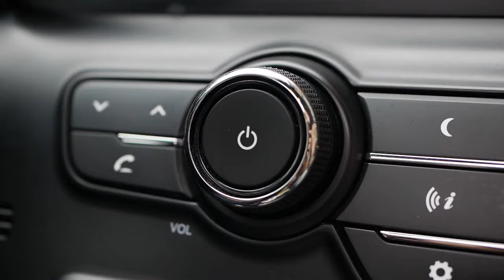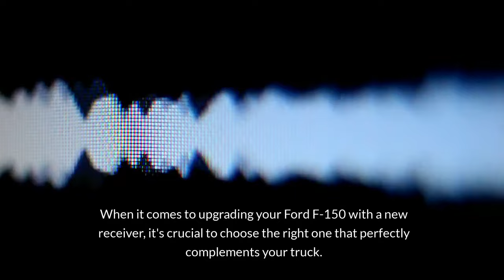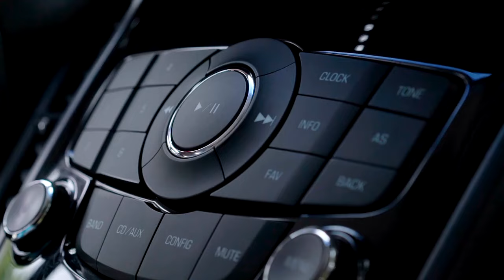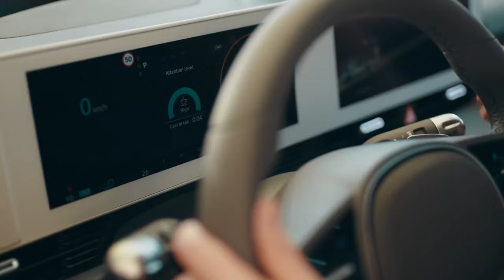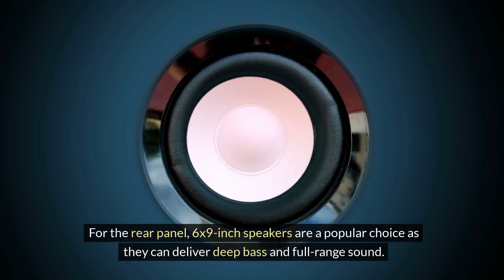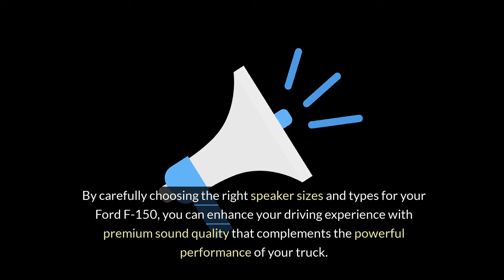Upgrade Your Ford F-150's Audio: Step-by-Step Guide | Part 1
Ready to enhance your driving experience? Discover how to Upgrade Your Ford F-150's Audio with our detailed Step-by-Step Guide. Whether you're a music enthusiast or simply looking to improve your truck's sound system, this tutorial has you covered. From selecting the right components to installation techniques, we'll walk you through each stage of the process, ensuring a seamless upgrade. Say goodbye to dull sound quality and hello to crisp, immersive audio as you hit the road in your Ford F-150.